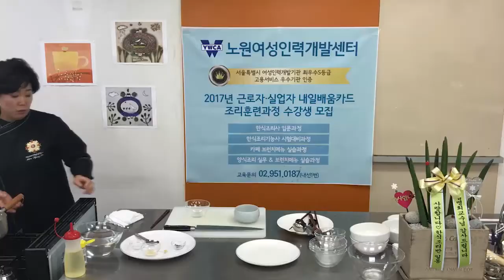크라운출판사 완전합격 한식조리기능사 실기시험문제-배숙 1